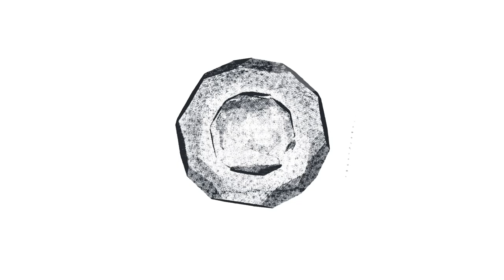BIG M, TU CONNAIS ? 🍔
Aujourd'hui, nouvelle dégustation d'un fast food Lyonnais !

Montage - Strat

Le Matériel :

2x Panasonic Lumix G80
1x Objectif Lumix 42.5mm, f1.8
1x Objectif Lumix 12-35mm, f2.5
1x Micro AKG c214
1x Focusrite Scarlett Solo MkIII
1x APC40 MkII
1x Godox 100W
1x Godox 60W
1x Neewer 15W